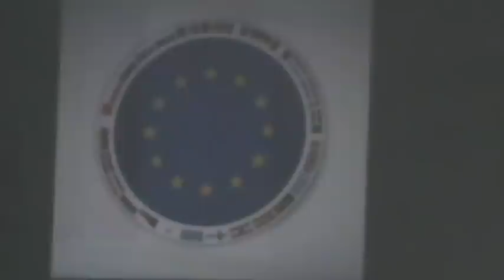PROPONEN DESFILE POR FIESTAS PATRIAS EN MILANO 2013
En diversos países del mundo los migrantes peruanos promueven el desfile por Fiestas Patrias , entre ellos figuran Estados Unidos, Francia y Argentina. En mérito a estas iniciativas, el objetivo de un grupo de peruanos residentes en la ciudad de Milano prosentaron el último 24 de febrero, la propuesta de celebrar las Fiestas Patrias el 28 de Julio en la Avenida Zara con la presentación de danzas, bailes típicos del Perú y la presencia de algunos países invitados.